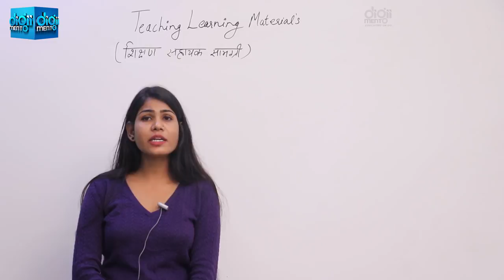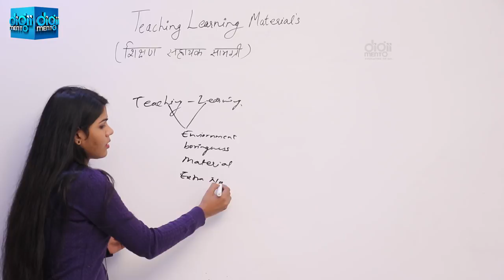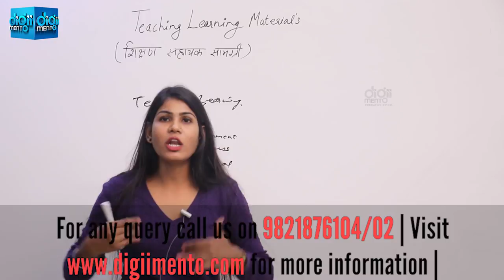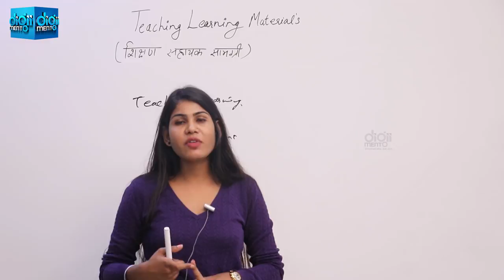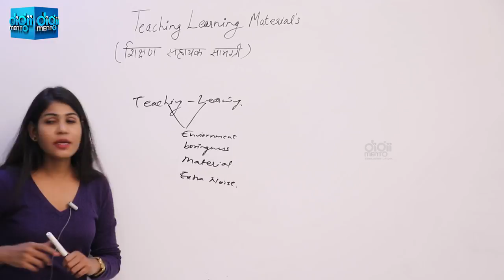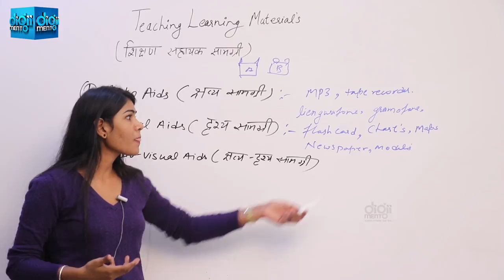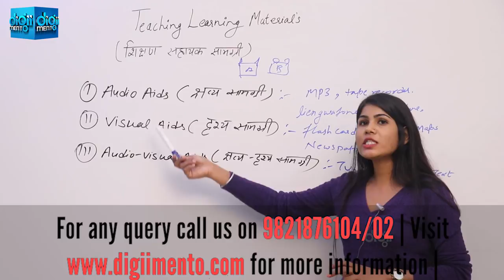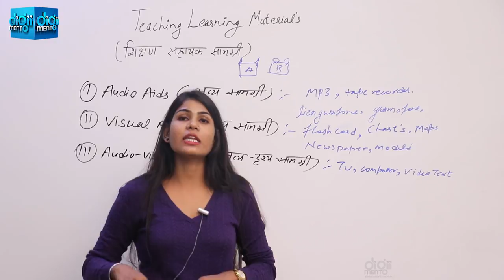KVS CTET PGT Pedagogy 35 Materials helpful in teaching शिक्षण में सहायक सामग्री